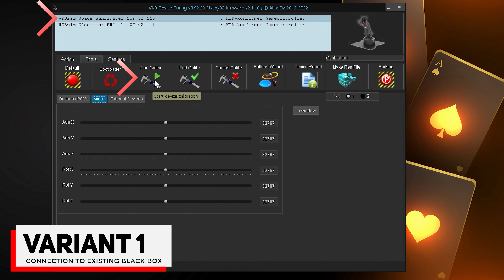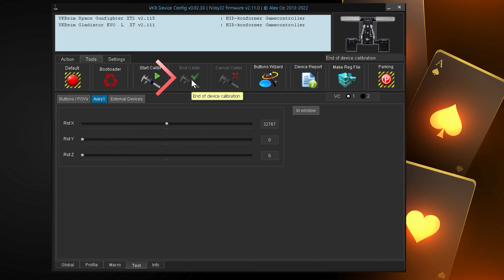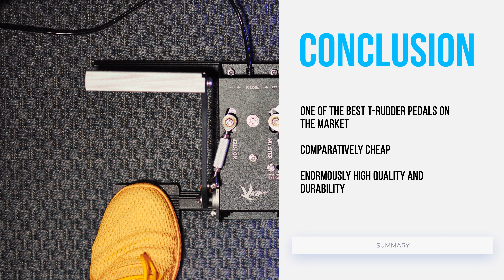VKB T-Rudder Pedals Mk.IV: Unboxing, Aufbau, Test & Fazit - Das ultimative Flugsimulator-Pedalset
Im Hardware-Test der VKB T-Rudder Pedals MK 4 werfen wir einen detaillierten Blick auf die High-End-Erweiterung für Ihr Simulations Setup. Ob es sich um Flugsimulationen oder Weltraumsimulationen handelt, die T-Rudder Pedale bieten einige spannende Überraschungen, welche Ihr Simulationserlebnis auf die nächste Stufe bringen werden. Wir werden über das Unboxing, die technischen Daten, den Aufbau und die Installation, die ersten Eindrücke und Besonderheiten sowie die Kalibrierung und die Software sprechen und schließen mit einem Fazit. Die Möglichkeit des Anschlusses an die Blackbox des Gunfighter Joystick Systems oder die Verwendung der mitgelieferten Blackbox für Verbindungen zum PC werden gezeigt.

Schauen Sie sich unsere regelmäßigen Twitch-Streams zu Star Citizen und mehr an.

0:00 Start
0:05 VKB T-Rudder Pedals MK.IV Reviews
0:35 Unboxing, Verpackung & Lieferumfang
1:50 Zusammenbau & Technische Daten
3:57 Qualität, Funktionen & Technische Details
5:12 Software, Kalibrierung & Anschlussmöglichkeiten
6:18 Fazit